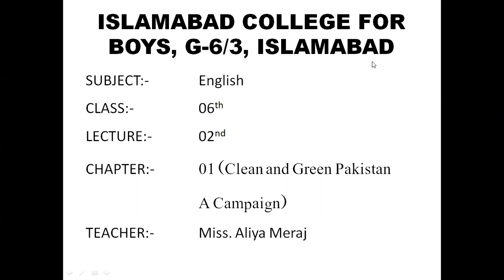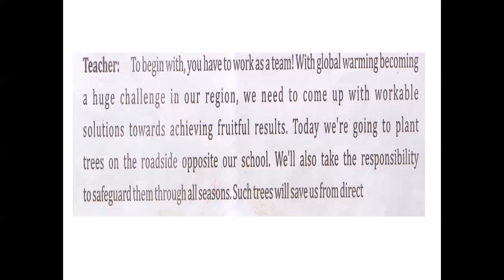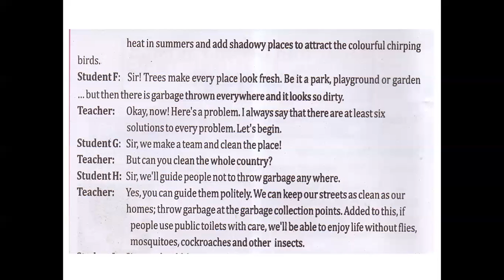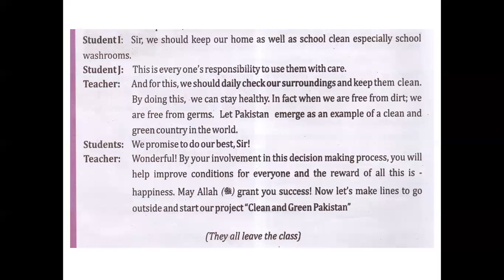English 6 class, Lect 02, Chap 01